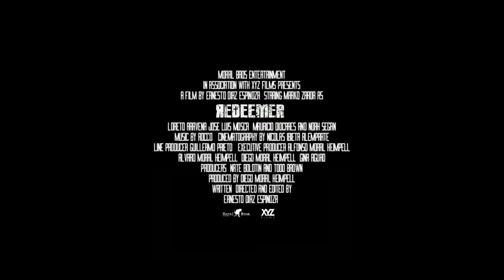Redeemer starring Marko Zaror Official Trailer (2015) - Action Movie HD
An ex-hitman, who offers thugs a chance to plead forgiveness for their crimes or pay the ultimate price,  returns to the streets after years in exile, to right the wrongs of his past.

Director: Ernesto Díaz Espinoza
Stars: Noah Segan, Marko Zaror, Loreto Aravena
Genres: Action | Crime
Country: Chile | USA
Production Co: Moral Brothers Entertainment, XYZ Films
Distributor: Dark Sky Films, XYZ Films, Madman Films